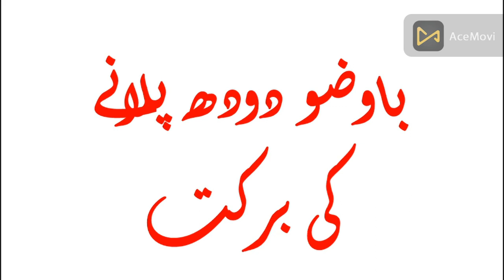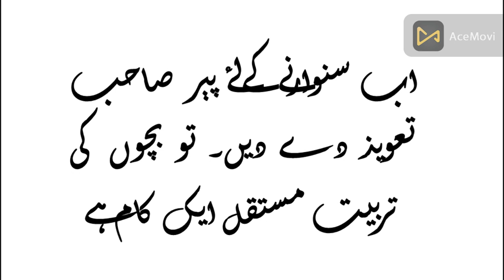Diet For Breastfeeding Mothers l Nursing Mother Diet l دودھ پلانے والی ماوں کی